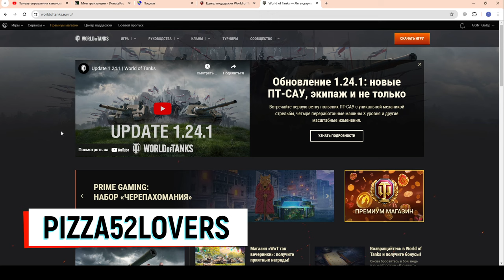💥БОНУС-КОД с Трансляции ВГ💥УСПЕЙ забрать ХАЛЯВУ в WoT Blitz 2024 | WOT-GSN